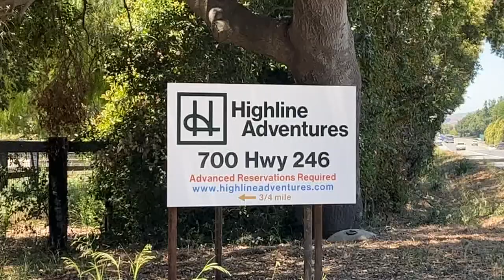Ranch to the ropes: Highline Adventures opens zipline tours